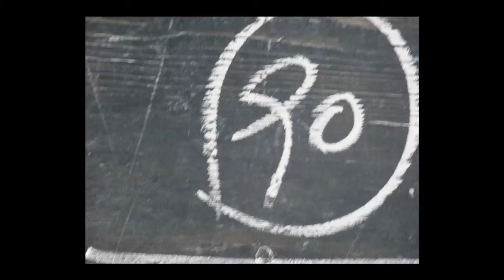Tsering Yangdzom Photos (Participatory Video)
This is a short participatory video based on photographs by Tsering Yangdzom, a student at Chungba Primary School. It was edited on-site by project facilitator Cecil Matthai Esquivel-Obregon.

BACKGROUND

PARTICIPANTS

Participant Filmmaker
Tsering Yangdzom

Translator
Tashi Dekyi